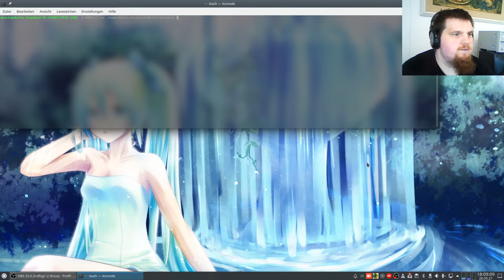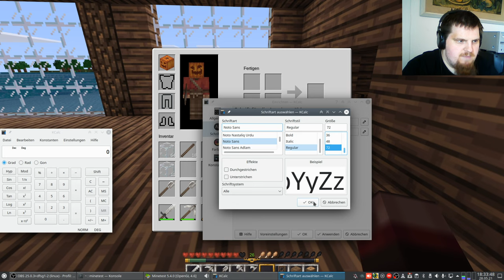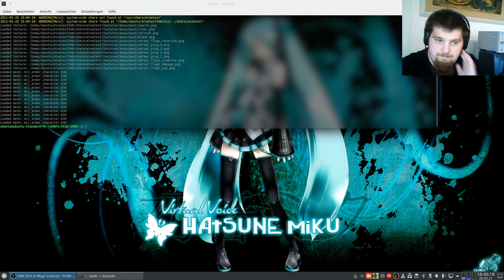LetsPlay MineClone2 ( Minecraft orientiertes Spiel ) #09